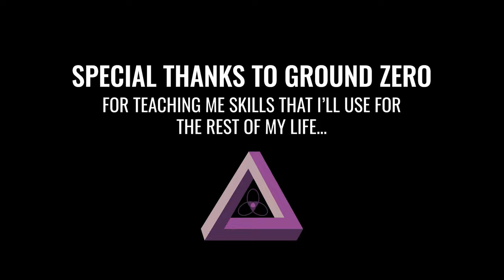Why Everyone Needs To Train Brazilian Jiu Jitsu (BJJ) - Ken Conklin